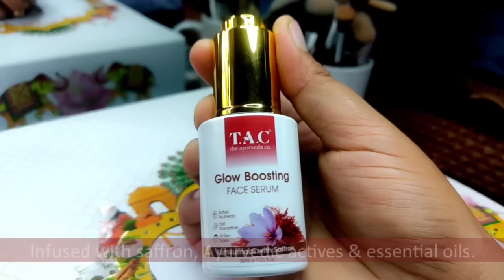Bodo family ˗ˏˋ ♡ ˎˊ˗ dinner special | Elephant apple with Pork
Hi guys, I had to share a quick spotlight on this T.A.C Glow Boosting Face Serum that I’ve been using lately. It's packed with saffron and let me tell you that this is actually a glow serum! It does what it says. If you want that radiant face glow, this might just be the serum for you. This is the perfect serum for face glowing and whitening!